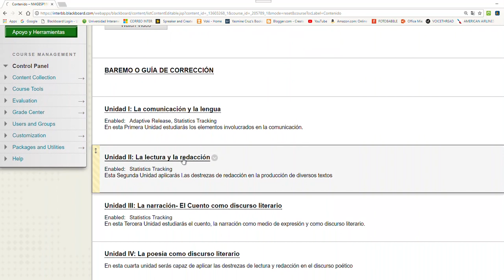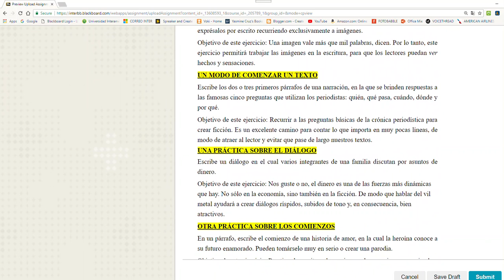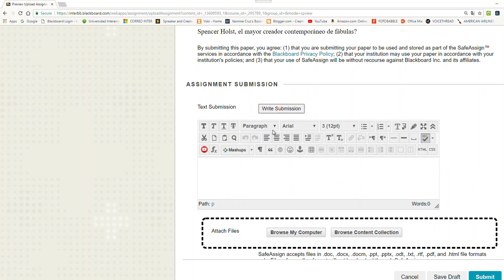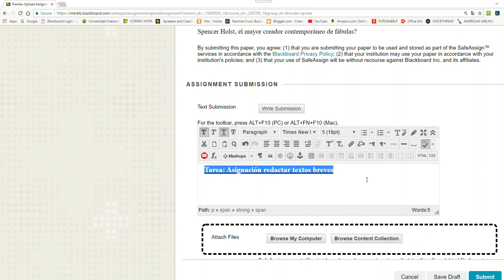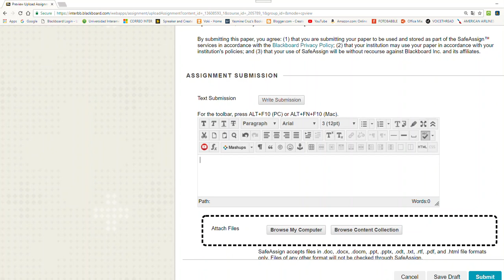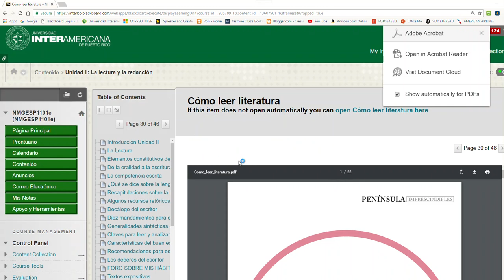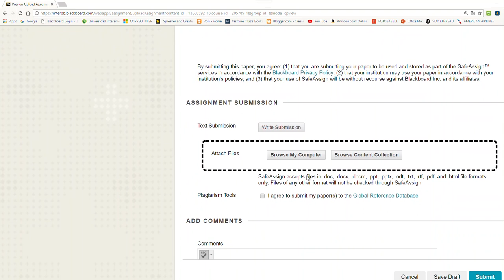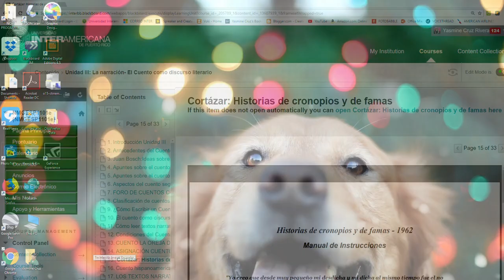¿Cómo someter asignaciones en Blackboard?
Tutorial para orientar sobre el procedimiento a seguir en la Plataforma Blackboard a la hora de enviar asignaciones en un curso virtual.